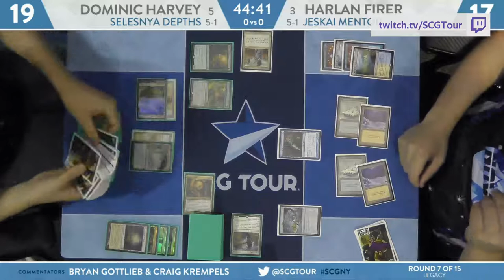Cardgames Twitch Highlights #4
Used clips in this video:
0:00
0:42
1:23
2:21
2:51
3:39
3:54
4:32
5:05